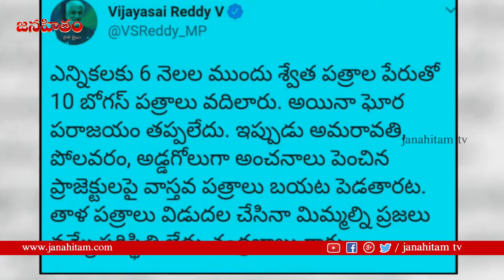చంద్ర‌బాబు నిన్ను న‌మ్మెప‌రిస్థితిలో లేరు? | YSRCP MP Vijay Sai Reddy | Janahitam Tv